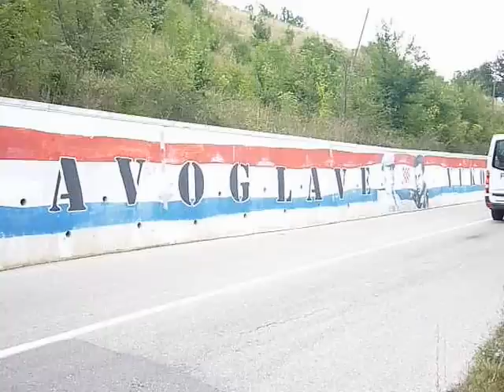Čavoglave Teil 1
Čavoglave, 1. dio